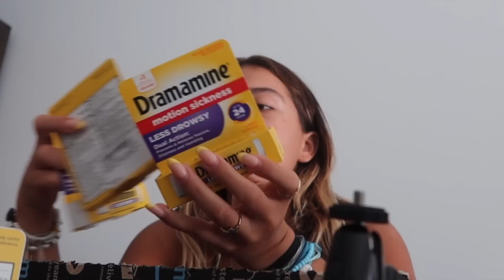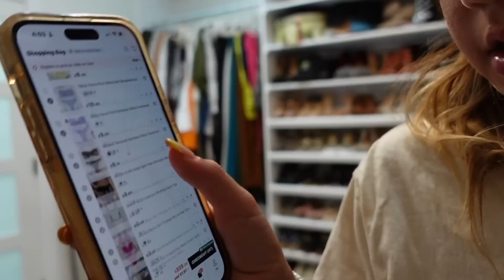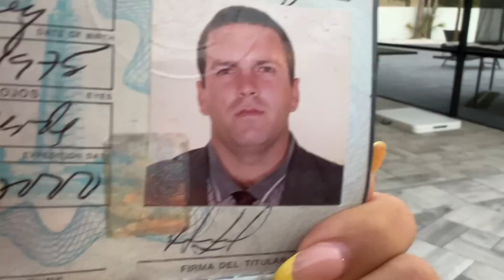LEAVING THE HOUSE WITHOUT SAYING ANYTHING / a lot happened..!!!😳| VLOG#1610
LEAVING THE HOUSE WITHOUT SAYING ANYTHING / a lot happened..!!!😳